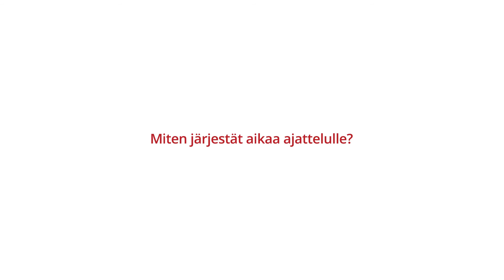925 Näin teen töitä: Olli Suominen (Rabbit Films)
Nelonen Median ohjelmapäällikkönä pitkään työskennellyt Rabbit Filmin nykyinen toimitusjohtaja Olli Suominen, kertoo 925 TV:lle työtavoistaan: "Hyvä palaveri on tosi hyvä hetki ajatella. Mä yritän jakaa palaveri kahteen. Osa on sellaisia, jossa voi ajatella ja osa sellaisia, jossa pitää nuijia päätöksia. Se toimii aika hyvin, mutta se vaatii sen, että ne pitää suunnitella ja pitää aikatauluttaa niin. Ja pitää myös kiinni siitä. Palaverin järjestäjä voi järjestää palaverin niin, että siellä on aikaa ajatella tai sitten niin, että siellä ei kukaan ajattele mitään."